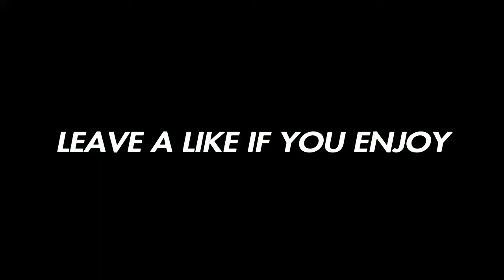BEST R70 AJAX CLASS SETUP!R70 AJAX BEST CLASS SETUP w/ NUCLEAR!(BLACK OPS 3)